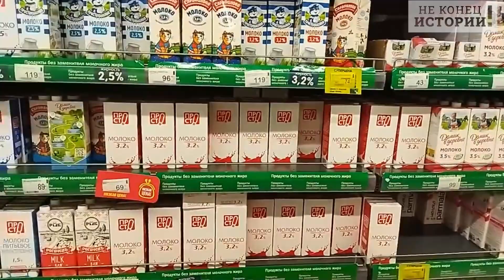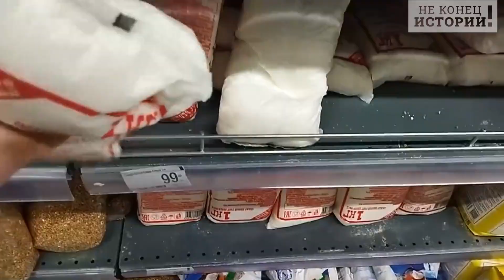«Там хорошо, там накормят» : Польша придумала, как сдаться России